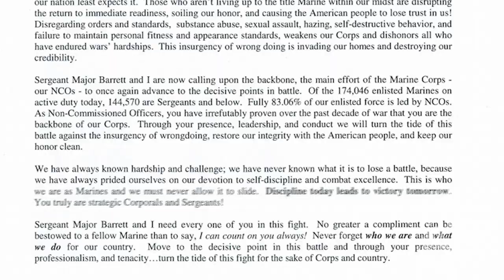The Corps Report Ep. 24 — The Corps' Reawakening and Remembering the Beirut Bombing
Welcome to the Marine Corps' web update, "The Corps Report." Want to know what's been happening in the Corps recently? Check us out every week for all the latest gouge.

This week's episode of The Corps Report features the Marine Corps' Reawakening, the 30th anniversary of the Beirut Bombings, and the Marine officer on patrol with the scout sniper team responsible for the 2011 urination video is recommended for separation.